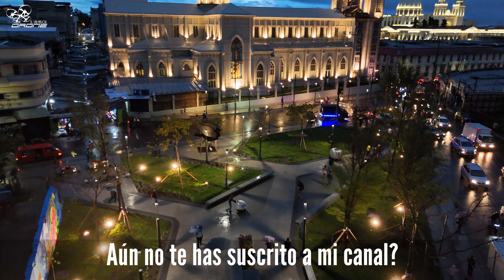Plaza Norte Iglesia El Calvario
Donaciones:
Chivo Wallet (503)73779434